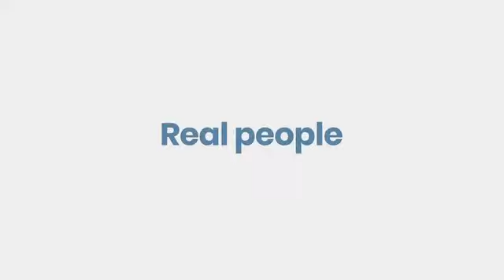Aliston District Chamber of Commerce: Chambers Plan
The Chambers Plan is a membership benefits package.